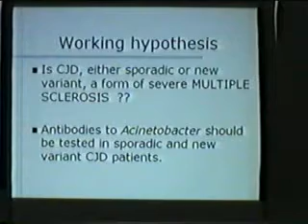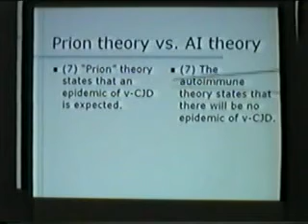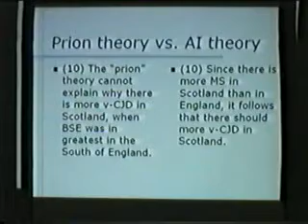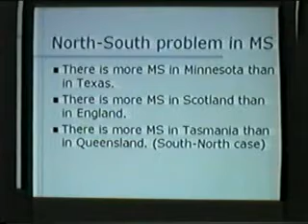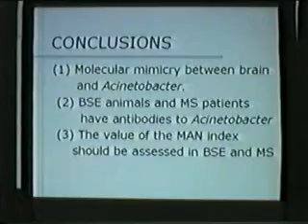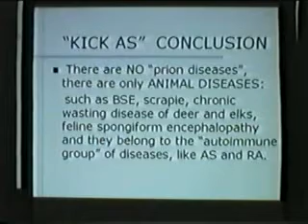Multiple Sclerosis--BSE/mad cow as Prof Ebringer sees them II/II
Professor Alan Ebringer discusses the potential role of the bacterium "Acinetobacter calcoaceticus" in the pathogenesis of both mad cow and MS.

This is a portion of a lecture Ebringer gave in Las Vegas June 2003 and is the second of two sections on this topic.

Offered in the hope that people might be helped by this information.